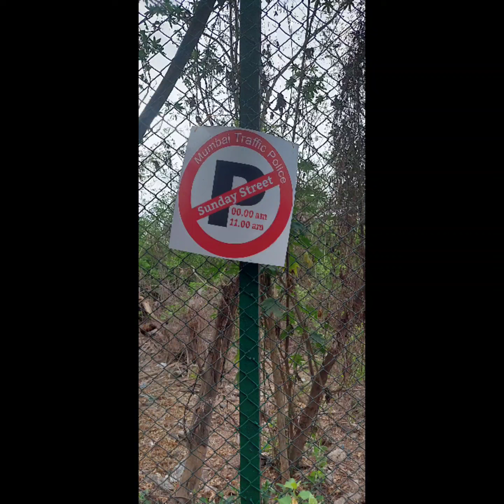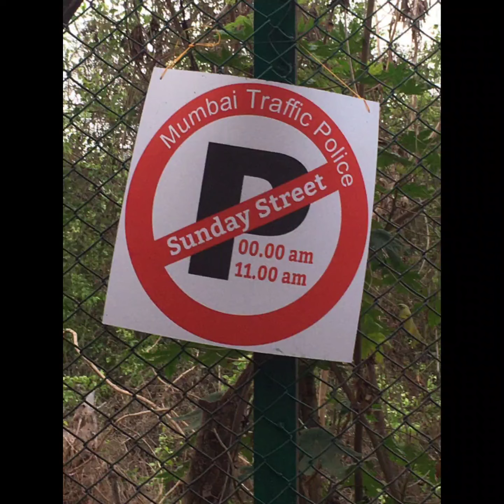Mumbai Arm wrestling Challenges weekly tournaments different places in Mumbai or around Mumbai (3)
Mumbai Arm wrestling Challenges weekly tournaments different places in Mumbai or around Mumbai